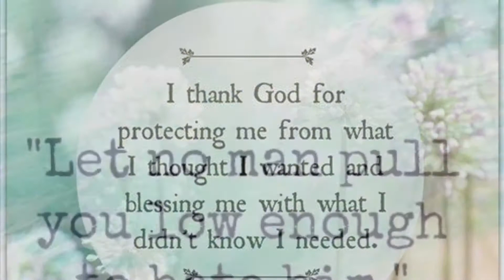Audio and Visual for the ESFP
For funsies only. I compiled lovely and lively images that bring me joy as an ESFP! Enjoy!